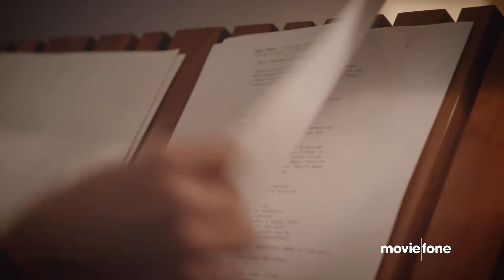The Bad Guys | Exclusive Interview | Moviefone TV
When the infamous Bad Guys are finally caught after years of countless heists and being the world’s most-wanted villains, Mr. Wolf brokers a deal to save them all from prison.